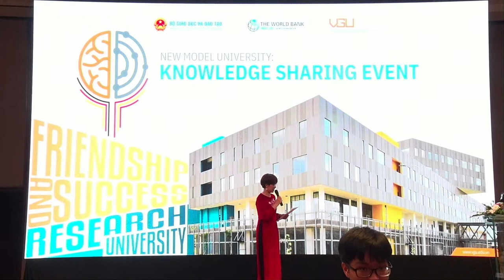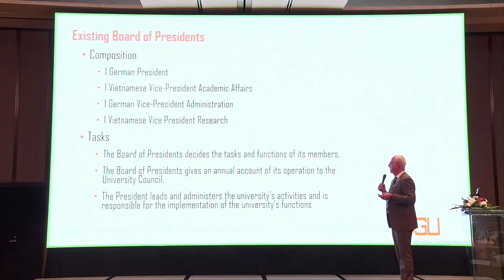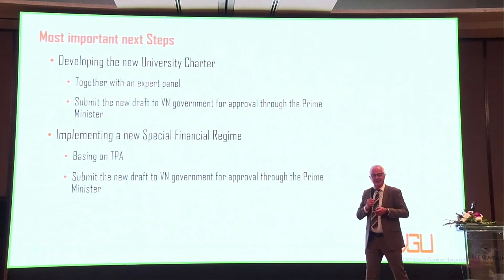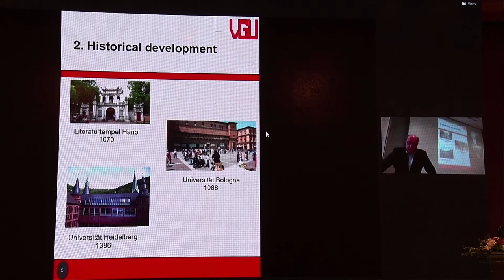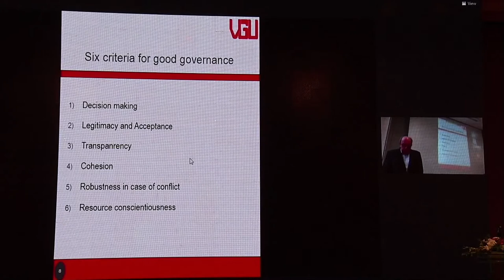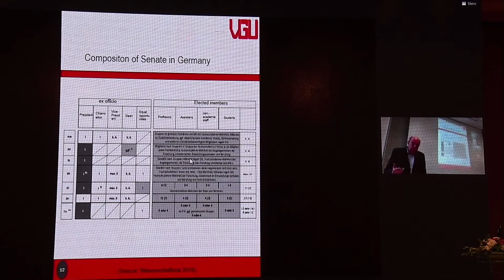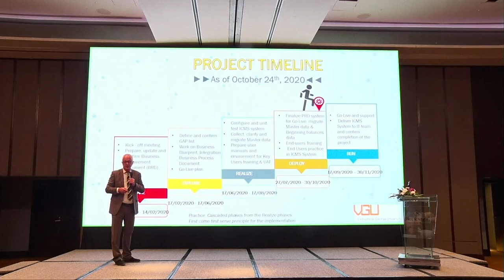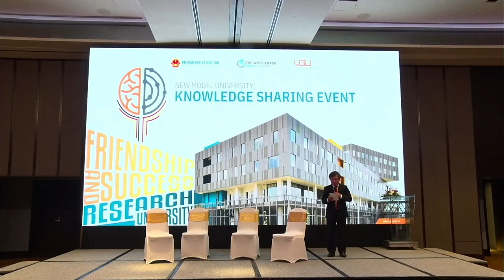New model university: knowledge sharing #2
New model university: knowledge sharing
For the country’s rapid and sustainable economic development, the requirement of training high-quality human resources has become the core mission of the whole nation, and the education and training sector in particular. Against this backdrop, the Government of Vietnam has issued many policies and measures with a long-term vision to build a higher education system that is favorable to the development of universities that train highly qualified graduates and produce leading-edge research that can positively affect the national and regional economy. In a specific institutional setting, the New Model University including the Vietnamese German University (VGU) with targeted investment from the Government would provide a demonstration of these policies and of a truly internationalized university that holds up to teaching and research excellence.